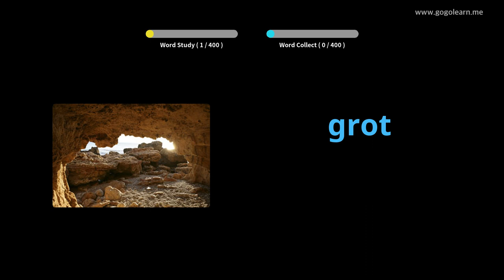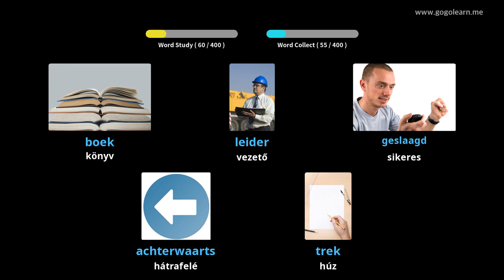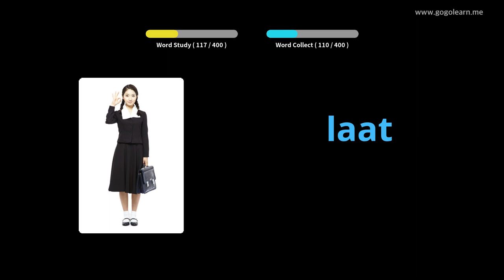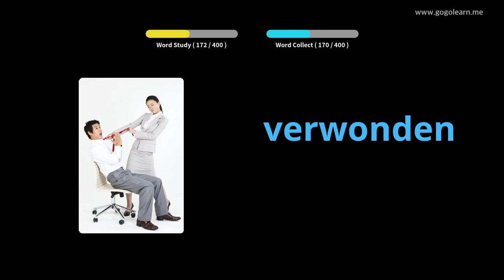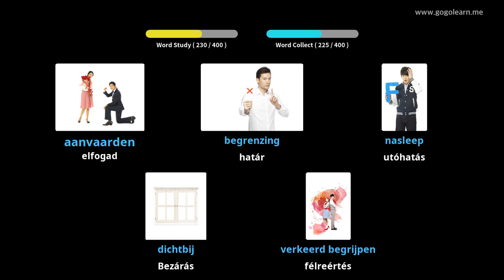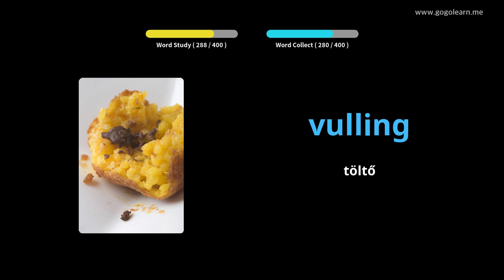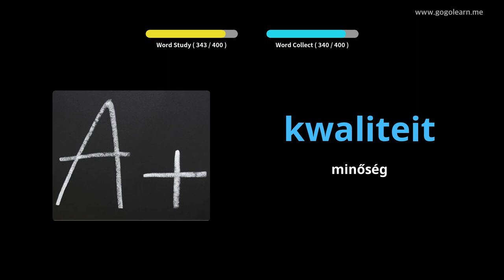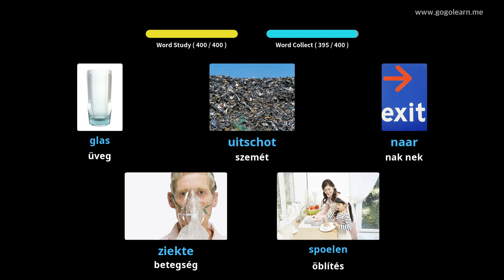Holland Szókincsközépiskola 3 | Golearn